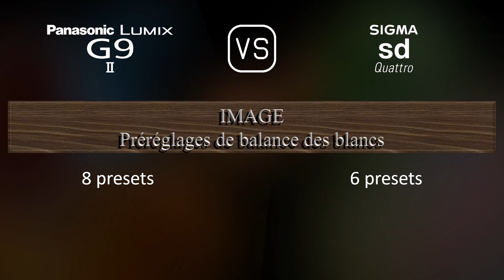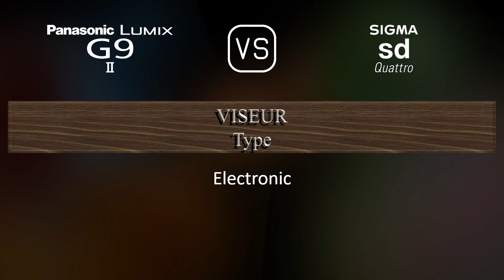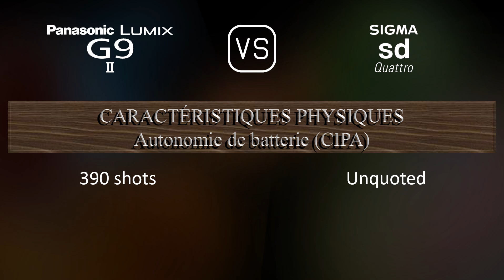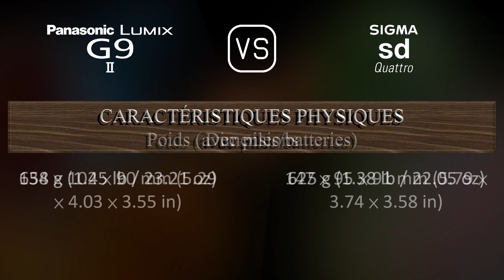Panasonic Lumix G9 II vs. Sigma sd Quattro: Une Comparaison de Caractéristiques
Cette vidéo fournit un aperçu des fonctionnalités du Panasonic Lumix G9 II et du Sigma sd Quattro dans une comparaison de caractéristiques (comparison of specifications).

00:25 LANCEMENT
00:33 BOÎTIER
00:40 CAPTEUR D'IMAGE
01:01 IMAGE
01:16 OPTIQUE ET MISE AU POINT
01:41 ÉCRAN
01:58 VISEUR
02:13 FONCTIONNALITÉS PHOTOGRAPHIQUES
03:06 FONCTIONNALITÉS VIDÉOGRAPHIQUES
03:20 STOCKAGE
03:24 CONNECTIVITÉ
03:49 CARACTÉRISTIQUES PHYSIQUES
04:07 AUTRES CARACTÉRISTIQUES